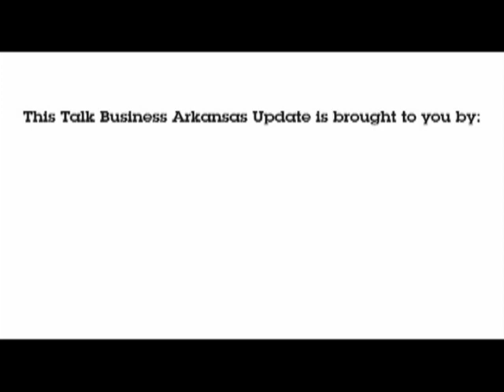TBADaily031413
Author Kay Goss describes her inspiration to write a book on former Cong. Wilbur Mills.